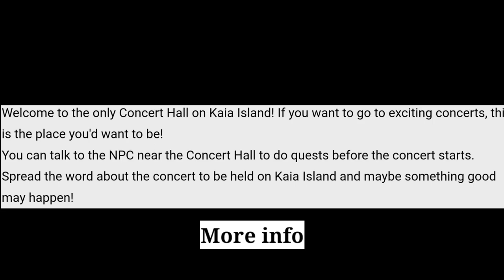Play Together 17Jan Update Info || Concert Hall Info